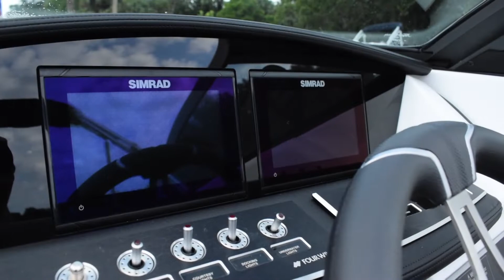2022 Four Winns H2 (Mount Dora Boating Center Listings)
NEW MODEL! Don’t miss the chance to make this all new Fourwinns 22′  bow rider yours! The H series is loaded with standard features including stainless steal bow and stern eyes, auto bilge pump, stainless cleats, wireless phone charger, ladder, stainless ski tow, usb charge port, stainless cup holders, bluetooth stereo, and more.

Added options on this boat include:

Removable Reed Flooring
Premium Sound Package
Bow and Cockpit Covers
Transom Shower
Lx Package
GPS Plotter
Galvanized trailer upgrade Tandem
This boat can be seen on display at Mount Dora Boating Center and Marina. If you’d like to schedule a time to come over and check it out please give us a call at .